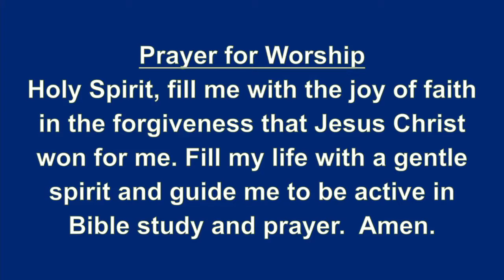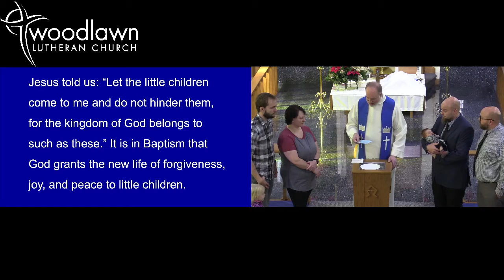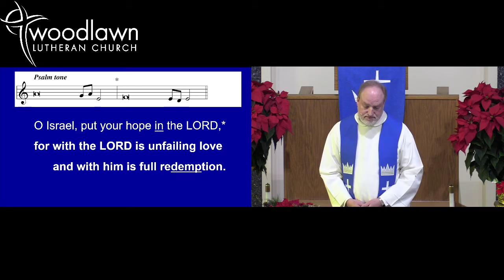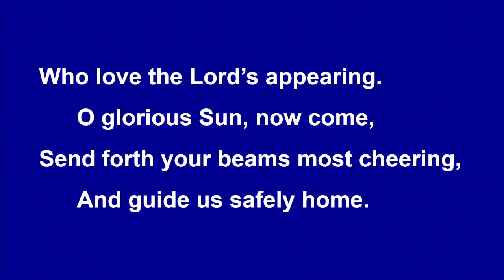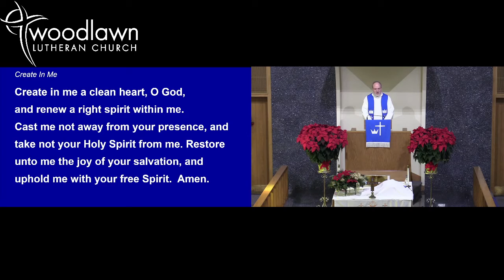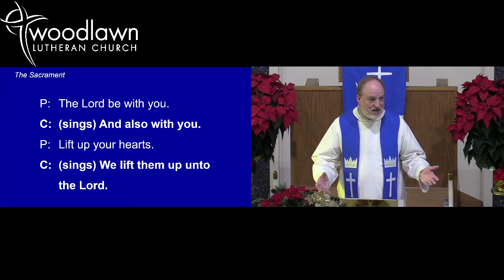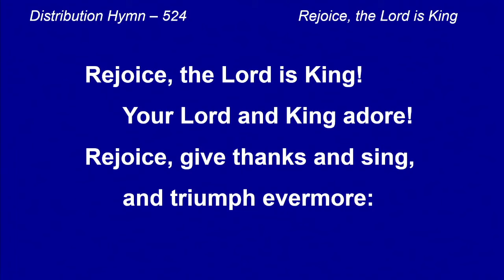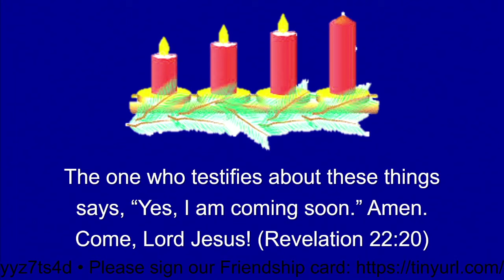Woodlawn, West Allis, Advent 3, December 12, 2021; Pastor Wessel; Philippians 4:4-7